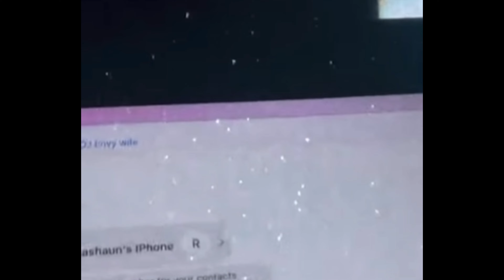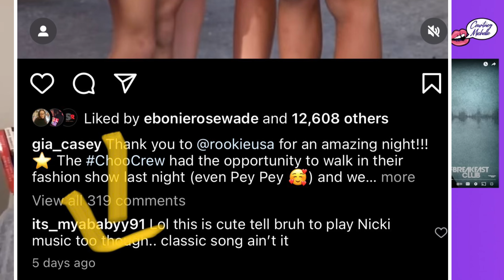DJ ENVY AND HIS WIFE LIED! Breakdown of the Breakfast Club Interview.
**IF IT'S ON YOUR HEART TO SUPPORT**